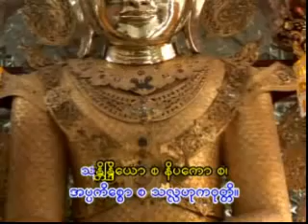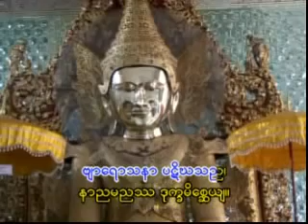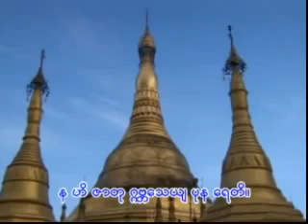095. မေတ္တသုတ် - မင်းကွန်းတိပိဋကဆရာတော်ဘုရားကြီး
08. ၅။ ဝါခေါင်လပြည့်နေ့ – မေတ္တာအခါတော်နေ့
787. Metta Sutta မေတ္တသုတ် (Pali+Bur+Eng)
906. Metta-Sutta-Chanting မေတ္တသုတ္တံ (e-Pali+Bur)
၃- မေတ္တသုတ်
၁။ ယဿာနုဘာဝတော ယက္ခာ၊ နေဝ ဒေဿန္တိ ဘီသနံ။
ယဥှိစေဝါနုယုဉ္ဇန္တော၊ ရတ္တိန္ဒိဝ မတန္ဒိတော။
၂။ သုခံ သုပတိ သုတ္တော စ၊ ပါပံ ကိဉ္စိ န ပဿတိ။
ဧဝမာဒိဂုဏူပေတံ၊ ပရိတ္တံ တံ ဘဏာမဟေ။
၃။ ကရဏီယ မတ္ထကုသလေန၊ ယန္တ သန္တံ ပဒံ အဘိသမေစ္စ။
သက္ကော ဥဇူ စ သုဟုဇူ စ၊ သူဝစော စဿ မုဒု အနတိမာနီ။
၄။ သန္တုဿကော စ သုဘရော စ၊ အပ္ပကိစ္စော စ သလ္လဟုကဝုတ္တိ။
သန္တိန္ဒြိယော စ နိပကော စ၊ အပ္ပဂဗ္ဘော ကုလေသွ နနုဂိဒ္ဓေါ။
၅။ န စ ခုဒ္ဒ မာစရေ ကိဉ္စိ၊ ယေန ဝိညူ ပရေ ဥပဝဒေယျုံ။
သုခိနော ဝ ခေမိနော ဟောန္တု၊ သဗ္ဗသတ္တာ ဘဝန္တု သုခိတတ္တာ။
၆။ ယေ ကေစိ ပါဏဘူတတ္ထိ၊ တသာ ဝါ ထာဝရာ ဝ နဝသေသာ။
ဒီဃာ ဝါ ယေ ဝ မဟန္တာ၊ မဇ္ဈိမာ ရဿကာ အဏုကထူလာ။
၇။ ဒိဋ္ဌာ ဝါ ယေ ဝ အဒိဋ္ဌာ၊ ယေ ဝ ဒူရေ ဝသန္တိ အဝိဒူရေ။
ဘူတာ ဝ သမ္ဘဝေသီ ဝ၊ သဗ္ဗသတ္တာ ဘဝန္တု သုခိတတ္တာ။
၈။ န ပရော ပရံ နိကုဗ္ဗေထ၊ နာတိမညေထ ကတ္ထစိ န ကဉ္စိ။
ဗျာရောသနာ ပဋိဃသည၊ နာညမညဿ ဒုက္ခမိစ္ဆေယျ။
၉။ မာတာ ယထာ နိယံပုတ္တ၊ မာယုသာ ဧကပုတ္တ မနုရက္ခေ။
ဧဝမ္ပိ သဗ္ဗဘူတေသု၊ မာနသံ ဘာဝယေ အပရိမာဏံ။
၁၀။ မေတ္တဉ္စ သဗ္ဗလောကသ္မိ၊ မာနသံ ဘာဝယေ အပရိမာဏံ။
ဥဒ္ဓံ အဓော စ တိရိယဉ္စ၊ အသမ္ဗာဓံ အဝေရ မသပတ္တံ။
၁၁။ တိဋ္ဌံ စရံ နိသိန္နော ဝ၊ သယာနော ယာဝတာဿ ဝိတမိဒ္ဓေါ။
ဧတံ သတိံ အဓိဋ္ဌေယျ၊ ဗြဟ္မမေတံ ဝိဟာရ မိဓ မာဟု။
၁၂။ ဒိဋ္ဌိဉ္စ အနုပဂ္ဂမ၊ သီလဝါ ဒဿနေန သမ္ပန္နော။
ကာမေသု ဝိနေယျ ဂေဓံ၊ န ဟိ ဇာတုဂ္ဂဗ္ဘသေယျ ပုန ရေတိ။
မေတ္တသုတ် မြန်မာပြန်
၁။ မေတ္တသုတ်ပရိတ်တော်၏ တန်ခိုးရှိန်စော်အာနုဘော်ကြောင့် ဘီလူးကြမ်းတို့ သည် ကြောက်မက်ဖွယ်သော အဆင်း အသံ အစရှိသော အာရုံတို့ကို မပြဝံ့ မခြောက်ဝံ့ကြလေကုန်၊ မေတ္တာသုတ်ပရိတ်တော်ကို ညဉ့်အခါ၌ လည်းကောင်း၊ နေ့အခါ၌ လည်းကောင်း၊ မပျင်းမရိ လုံ့လပြု၍ ရွတ်ဖတ်သောသူသည်။
၂။ ချမ်းသာစွာအိပ်ရ၏၊ အိပ်သော်လည်း မကောင်းသော အိပ်မက်ကို တစိုးတစိ မျှ မမြင်မက်၊ ဤသို့ အစရှိသော ဂုဏ်ကျေးဇူးအပေါင်းနှင့် ပြည့်စုံသော မေတ္တာ သုတ် ပရိတ်တော်ကို အို- သူတော်ကောင်းတို့ ငါတို့ရွတ်ဖတ်ကြပါကုန်စို့။
၃။ လောကီလောကုတ္တရာ အကျိုးစီးပွား၌ လိမ္မာသောသူသည် ငြိမ်သက်အေးချမ်း သော နိဗ္ဗာန်ကိုအာရုံပြု၍ ဤဆိုလတ္တံ့သော သူတော်ကောင်းနည်းလမ်းကို ကျင့်ကြံ အားထုတ် ပြုလုပ်အပ်၏၊ ကိုယ်နှင့်အသက်တို့ကို မငဲ့ကွက် မညှာတာ ပြုလုပ် ခြင်းငှာ စွမ်းနိုင်ရာ၏၊ ကိုယ်နှုတ်နှစ်ပါး ရိုးသားဖြောင့်မတ်ရာ၏၊ စိတ်သဘော ထား ကောင်းစွာ ဖြောင့်မတ်ရာ၏၊ ဆိုဆုံးမလွယ်ရာ၏၊ နူးညံ့သိမ်မွေ့ရာ၏၊ သူတစ်ပါးအပေါ် ထောင်လွှားသော မာန်မာနမရှိရာ။
၄။ ရောင့်ရဲလွယ်ရာ၏၊ မွေးမြူလွယ်ရာ၏၊ နည်းပါးသော အမှုကိစ္စရှိရာ၏၊ ပေါ့ပါးသော အသက်မွေးခြင်း ရှိရာ၏၊ ငြိမ်သက်သော ဣန္ဒြေရှိရာ၏၊ အရာရာ ၌ ခွဲခြမ်းစိတ်ဖြာ ရဲရင့်သော ဉာဏ်ပညာရှိရာ၏၊ ကိုယ်နှုတ်နှလုံး သုံးပါးလုံး ရုန့်ရင်းကြမ်းတမ်းမှု မရှိရာ၊ ဒါယကာတို့၌ တွယ်တာမက်မောမှုမရှိရာ။
၅။ ပညာရှိတို့ ကဲ့ရဲ့ရှုတ်ချအပ်သော တစ်စုံတစ်ခုသော မကောင်းမှုကို အနည်း ငယ်မျှသော်လည်း မပြုမလုပ်ရာ၊ ခပ်သိမ်းသော သတ္တဝါတို့သည် ကိုယ်၏ချမ်း သာခြင်းနှင့် ပြည့်စုံကြပါစေကုန်သတည်း၊ စိတ်ချမ်းသာခြင်းနှင့် ပြည့်စုံကြပါစေ ကုန်သတည်း၊ ဘေးရန် ဥပဒ္ဒဝေါ မရှိကြပါစေကုန်သတည်း။
၆။ အြွကင်းမရှိ အလုံးစုံ ထွက်သက် ဝင်သက်ရှိသော သတ္တဝါ၊ ထင်ရှားရှိသော သတ္တဝါ၊ ထိတ်လန့်တတ်သော သတ္တဝါ၊ တည်ကြည်ငြိမ်သက်သော သတ္တဝါ၊
ပရိတ်ကြီး ၁၁-သုတ် ပါဠိတော် မြန်မာပြန် -၁၇-
ရှည်သော သတ္တဝါ၊ တိုသော သတ္တဝါ၊ ပုကွသော သတ္တဝါ၊ မတိုမရှည်သော သတ္တဝါ၊ ကြီးသော သတ္တဝါ၊ ငယ်သော သတ္တဝါ၊ မကြီးမငယ်သော သတ္တဝါ၊ ဆူသော သတ္တဝါ၊ ကြုံ့သော သတ္တဝါ၊ မဆူမကြုံ့သော သတ္တဝါ။
၇။ မျက်စိဖြင့် မြင်ကောင်းသော သတ္တဝါ၊ မျက်စိဖြင့် မမြင်ကောင်းသော သတ္တဝါ၊ အဝေး၌နေသော သတ္တဝါ၊ အနီး၌နေသော သတ္တဝါ၊ ထင်ရှားဖြစ်ပေါ်ပြီးသော သတ္တဝါ၊ ဖြစ်ဆဲတည်နေသော သတ္တဝါ၊ ဤအလုံးစုံသော သတ္တဝါတို့သည် ကိုယ်စိတ်နှစ်ဖြာ ချမ်းသာခြင်း ရှိကြပါစေကုန်သတည်း။
၈။ တစ်ယောက်သောသူက တစ်ယောက်သောသူကို အမျက်မထွက်ပါစေလင့်၊ တစ်စုံတစ်ခုသော အမှုကိစ္စ၌ တစ်ယောက်သောသူက တစ်ယောက်သောသူကို ညှဉ်းဆဲချုပ်ချယ်သော ကာယကံ ဝစီကံဖြင့်လည်းကောင်း၊ ခိုက်ရန်မျက်ပွား အငြိုး ထားသော စိတ်ဖြင့်လည်းကောင်း၊ အနည်းငယ်မျှသော်မှ မထီမဲ့မြင် မအောက်မေ့ ပါစေလင့်၊ အချင်းချင်း၏ ဆင်းရဲဒုက္ခကို အလိုမရှိပါစေလင့်။
၉။ အမိသည် မိမိရင်သွေးဖြစ်သော တစ်ဦးတည်းသောသားငယ်ကို အသက် အတွက်ကြောင့် အဖန်တလဲလဲစောင့်ရှောက်သကဲ့သို့ ဤနည်းအတူသာလျှင် ခပ်သိမ်း သောသတ္တဝါတို့၌ အတိုင်းအရှည်မရှိသော မေတ္တာစိတ်ကို ပွားစေရာ၏။
၁၀။ ကာမဘတည်းဟူသော အောက်လောက၌ လည်းကောင်း၊ ရူပဘဝတည်း ဟူသော အလယ်လောက၌ လည်းကောင်း၊ အရူပဘဝတည်းဟူသော အထက် လောက၌ လည်းကောင်း၊ ဤလောကသုံးပါးတို့၌ ပိုင်းခြားလွတ်ကင်း ကျဉ်းမြောင်း ခြင်းလည်းမရှိ ကိုယ်တွင်းဘေးရန်လည်းမရှိ အပဘေးရန်လည်းမရှိ အတိုင်းမသိ ချစ်ခင်မြတ်နိုးသော မေတ္တာစိတ်ကိုလည်း ပွားစေရာ၏။